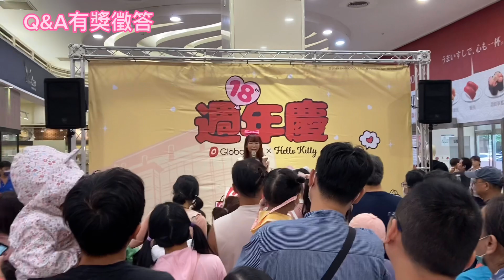環球購物中心 Hello Kitty見面會￼主持人TAKO (TAKO兒/TAKO 姊姊）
Hello Kitty見面會主持紀錄
主持人：TAKO（TAKO兒/TAKO姊姊）
地點：環球購物中心-新北中和

您好～我是專業主持人ＴＡＫＯ/兒童說故事.唱跳秀ＴＡＫＯ姐姐
希望有機會與您合作😊